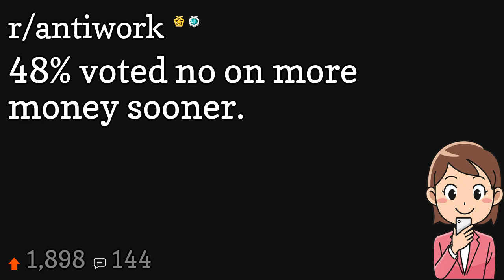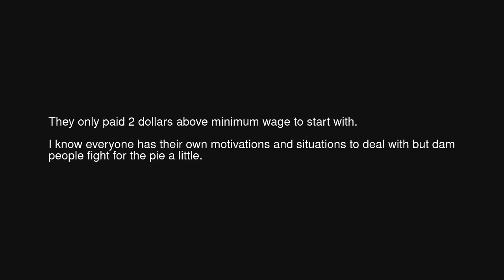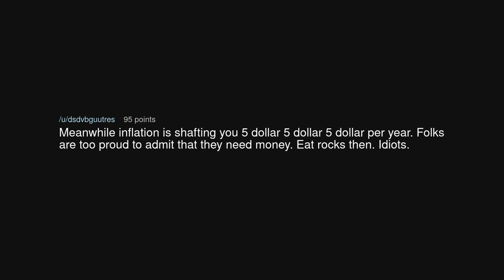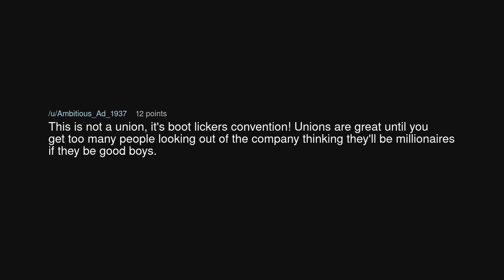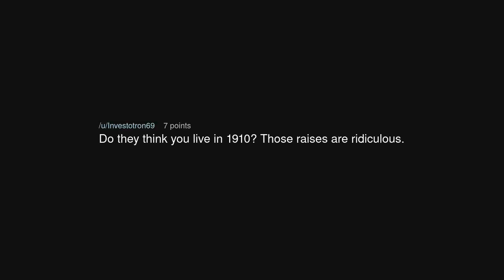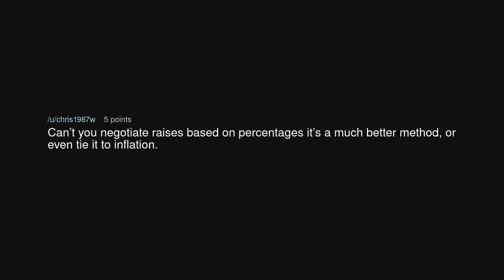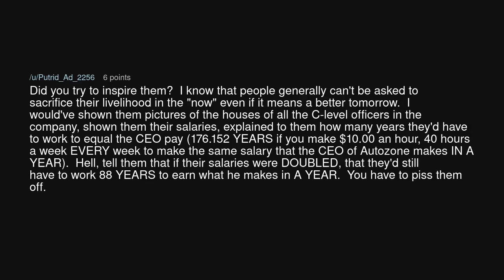48% voted no on more money sooner.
48% voted no on more money sooner. (r/antiwork)

Source: Affectionate-War-786 on Reddit (link removed at the insistence of YouTube)